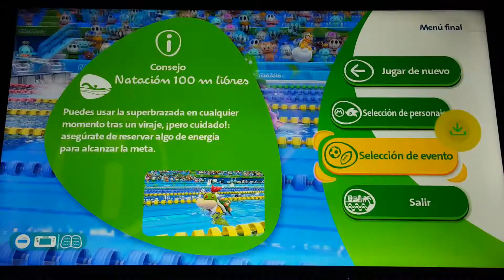Mario & Sonic Rio 2016 Wendy Loses to Amy in Swimming 100m Freestyle